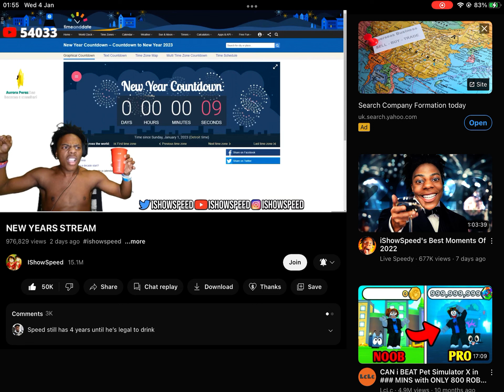Daddy they shooting